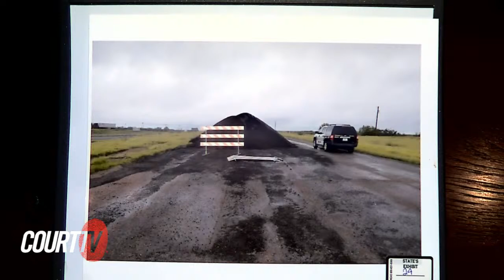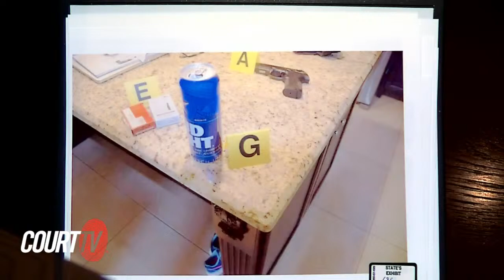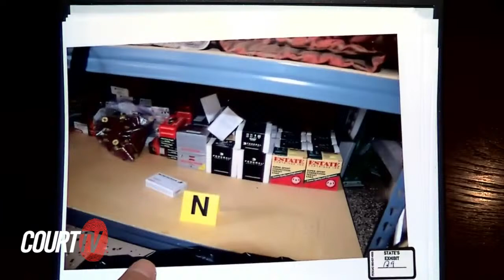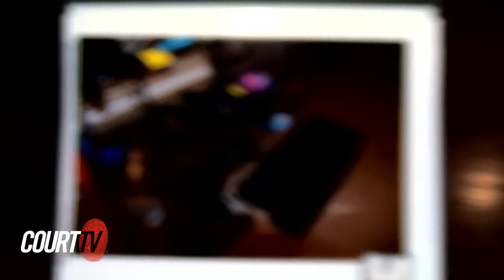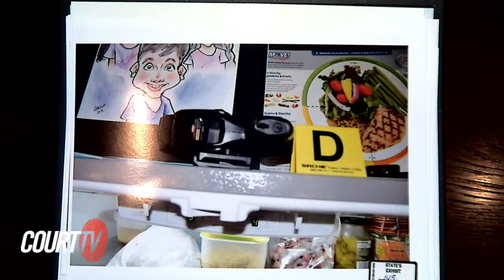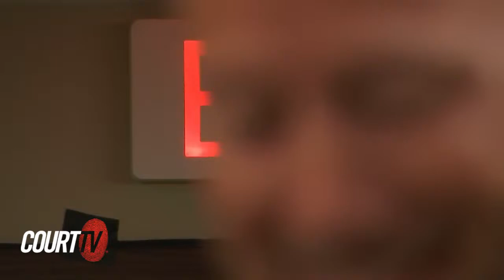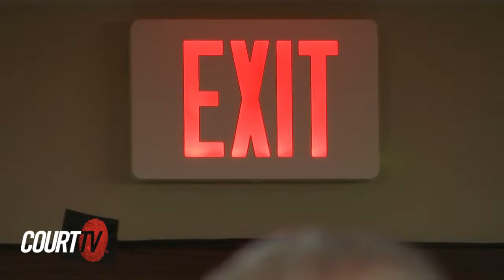LIVE: Border Patrol Serial Killer Trial | TX v. Juan David Ortiz Day 5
LIVE COURT CAM  - TX v. Juan David Ortiz. A former Border Patrol agent is accused of being a serial killer in Laredo, Texas. Ortiz allegedly confessed to killing four women but has pleaded not guilty. Opening statements begin Monday, November 28.

The deaths of Melissa Ramirez, Claudine Anne Luera, Griselda Cantu and Janelle Ortiz all occurred in and around Laredo, Texas in September 2018. All four women worked in an area of San Bernardo Avenue known as “the prostitute blocks.”

TRIAL NOTES:
Capt. Enrico Calderon of the Webb County Sheriff’s Office, interrogation video continues